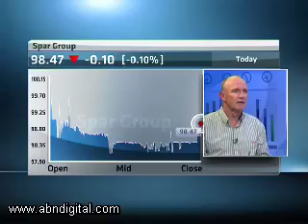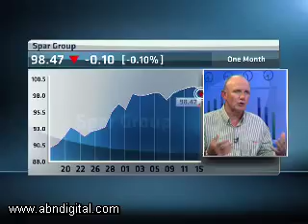Spar Group's FY Earnings with CEO Wayne Hook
Food retailer Spar's full year diluted headline earnings per share jumped 19 percent to 506 cents. However diluted headline earnings advanced 29 percent if the BEE transaction in the previous reporting period is excluded. The company said cash generation was strong, impacted by a lower level of capital expenditure and a R188 million share buyback. ABN's Bronwyn Nielsen speaks with company CEO Wayne Hook looking at the numbers.